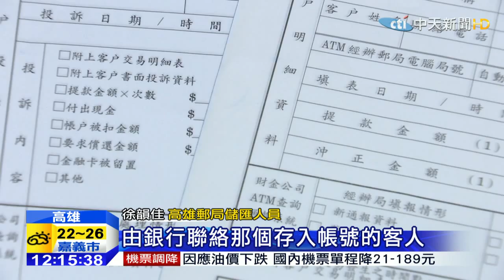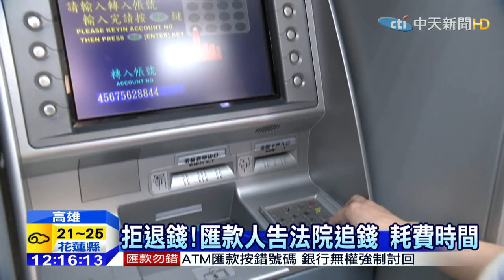20150303中天新聞 ATM匯款按錯號碼 追錢恐打官司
民眾利用ATM匯款，如果按錯了匯款帳號，錢匯進陌生人的戶頭，那該怎麼辦？新北市一位民眾向存款銀行申訴，在銀行協助下，聯絡上收款的當事人，只是當事人不願意退款，民眾要求銀行強制扣款，卻被拒絕，金融單位理由是，錢已經入了帳戶，銀行沒有權力動用任何用戶的錢，因此，這位民眾只能循求法律途徑，只是告上法院打官司，等於耗費了不少時間。